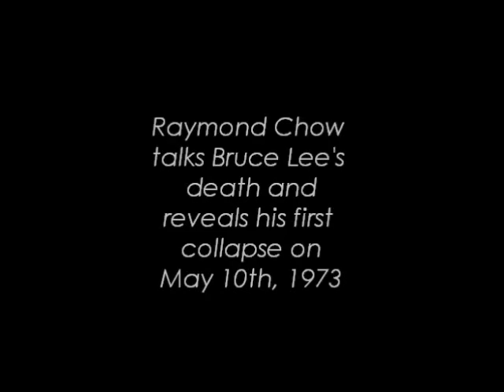Raymond Chow talks Bruce Lee's Death and Collapse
Rare footage of Raymond Chow speaking on the sudden passing of Bruce Lee the day after his death in 1973. Raymond also goes into detail about Bruce's collapse while dubbing Enter the Dragon at Golden Harvest Studios in May of 1973.

Intro music from Way of the Dragon Soundtrack

For my Bruce Lee Manga / Comic Book, Preserved Dragon: a satirical take on the mystery of Bruce Lee's death,

Enjoy it Bruce lee fans and friends!